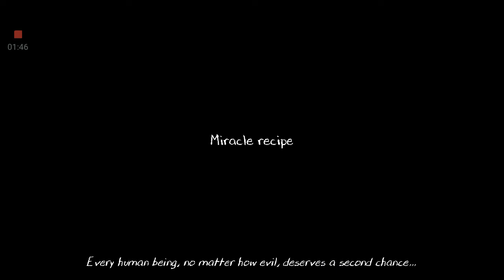Evil Nun 2 Version 1.1 Full Gameplay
Don't miss watch upload daily!😎

💙Android download

Evil Nun 2 Gameplay,Evil Nun Origins Game,Mr Meat Game,Keplerians Horror Game,Ice Scream 4,Ice Scream 3,Rim Rimando.